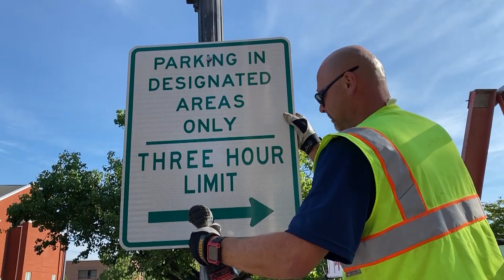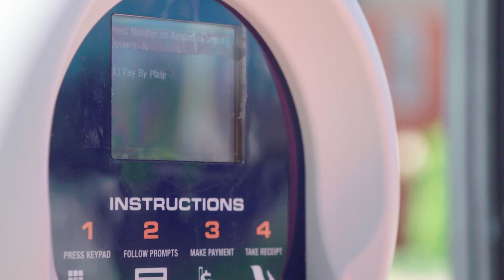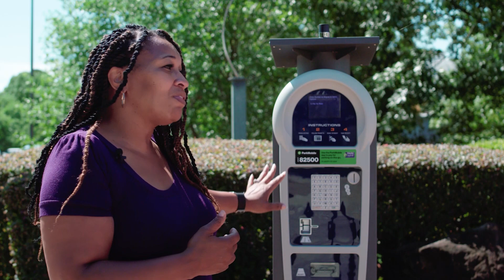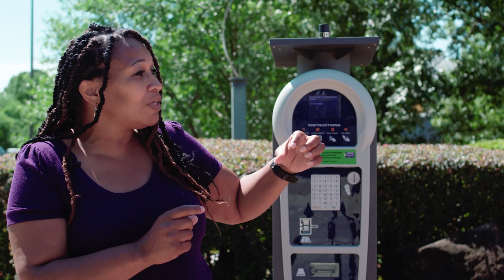City Update - Downtown Paid Parking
In this episode of City Update, Ebony McNeill from Park Fayetteville talks about the upcoming changes to downtown parking.